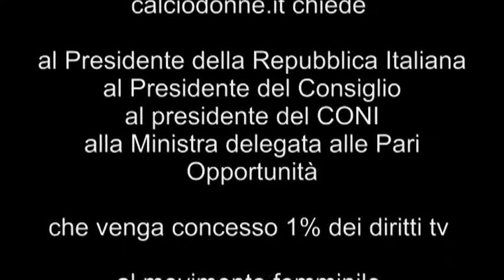VALENTINA GIACINTI PER I DIRITTI TV AL CALCIO FEMMINILE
La bomber Valentina Giacinti (Mozzanica) capocannoniere della Serie A con 32 reti lancia un appello a tutti i tifosi e non per firmare la petizione per i diritti tv al calcio femminile.